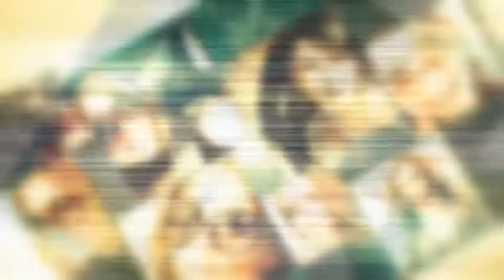Green Holidays - Multi Photo Slideshow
he Fast and High Impact Intros.
- Project is Easy to customize.
- No Third Party plugins used.
- 50 Image Holders.
- Music and footage files not included.
- Music links are included with the help file.
- Hope you will find it useful in many ways.